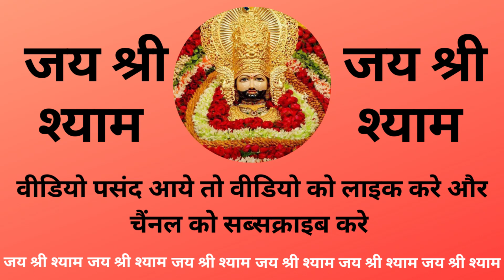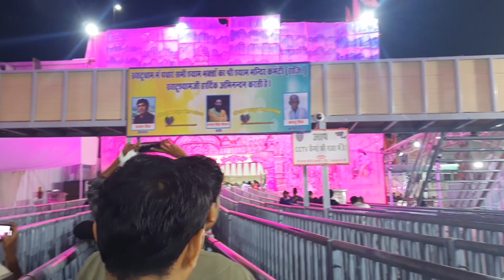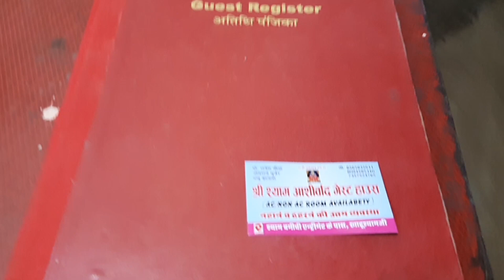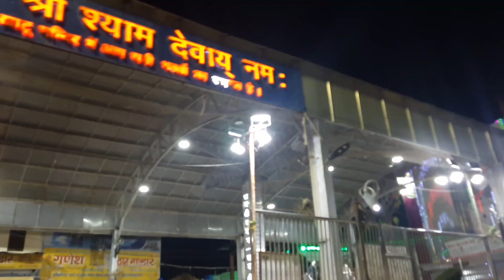Khatu Shyam Darshan || हारे का सहारा खाटू श्याम बाबा के दर्शन ||दर्शन करने का सबसे सही तरीका